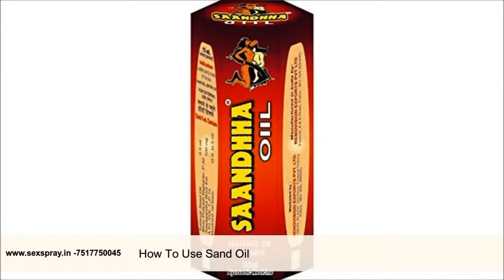How To Use Sanda Oil in india / Sanda Oil For Penis Enlargement in Hindi and English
Sandha Oil a PENIS ENLARGEMENT Oil IN INDIA with 100% safe Ayurvedic Preparation blended with essential secret aphrodisiac herbs suitable for treating Penis size and erection problem. Sandha Oil (Saandhha Oil) is genuine PENIS ENLARGEMENT IN INDIA for Longer, Stronger and Harder Erection.
How To Use Sanda Oil in hindi